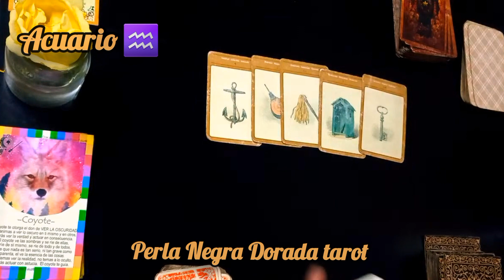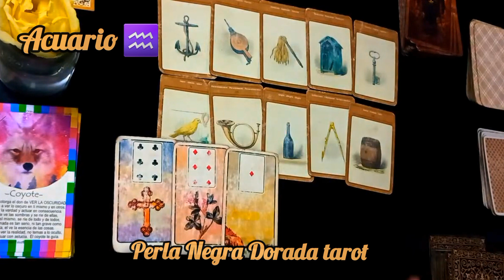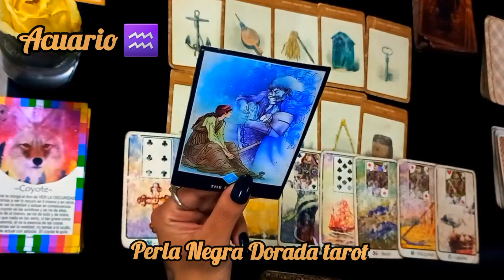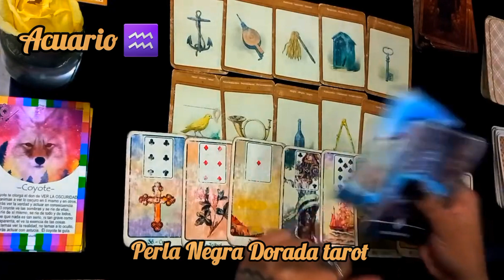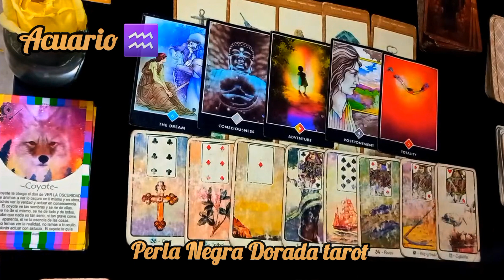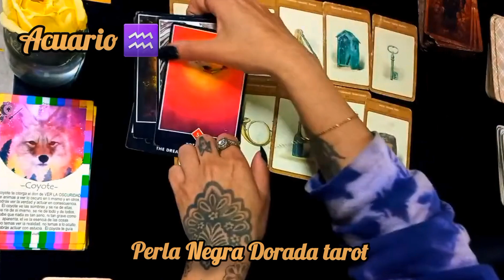ACUARIO ♒️ TENDRAS ALEGRIA Y SUERTE EN EL AMOR , PERO CUIDADO !! 🐍